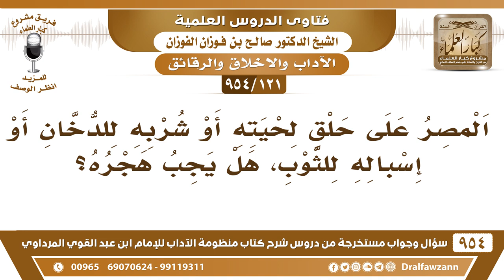[121 -954] المُصر على حلق لحيته أو شربه للدخان أو إسباله للثَّوب، هل يجب هجرُه؟ الشيخ صالح الفوزان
[121 /954] السؤال: المُصر على حلق لحيته أو شُربه للدُّخَان أو إسباله للثَّوب، هل يجب هجرُه؟
الجواب: إذا كان هجره يردعه ويترك هذا الشيء نعم يجب هجره، أما إذا كان ما يؤثر فيه، بل رُبَّما يزيده، فهذا الهجر ما له قيمة معه، لكن المُناصحة عليك بالمناصحة والإنكار عليه.
للاشتراك في قناة الشيخ صالح الفوزان
سؤال وجواب من شرح منظومة الآداب ( 945 ) مقطع

للاستفسار والإقتراحات والدعم
رئيس الفريق
لمشروع كبار العلماء